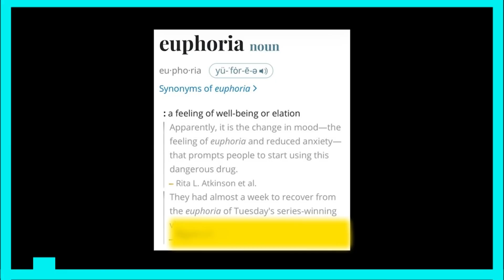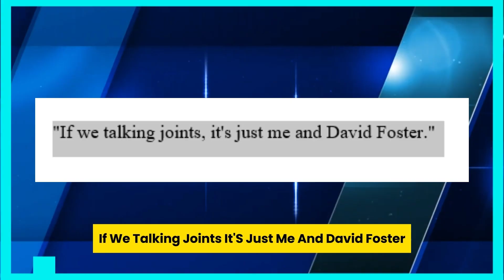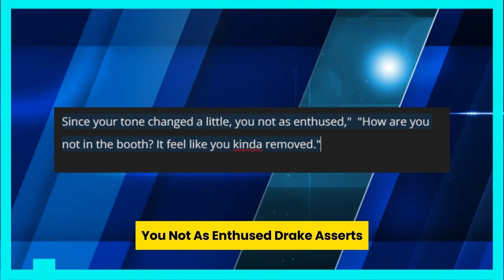KENDRICK LAMAR EXPOSES DRAKE DARKEST SECRETS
Less than a day after dropping "Meet The Grahams," Kendrick Lamar is intensifying his feud with Drake, calling him a "pedophile" in a new diss track.
About an hour ago, the 17-time Grammy winner dropped a new song called "Not Like Us." Kendrick uses the song to call Drake a pedophile before actually referring to him as such. First of all, the cover art depicts Drake's house covered in sex offender beacons; the inference is evident right away before KL goes into great detail about the man he is at odds with. Kendrick says he's heard that Drake tells those connected to the rapper to keep their small sisters hidden from him because the rapper likes his girlfriends while they're young. Then, as his album's title implies, Kendrick delivers the early knockout blow by claiming that Drake is actually a "Certified Pedophile" rather than a "Certified Lover Boy." Another section sees Lamar continuing the conversation, calling Drake a "colonizer" in line with other rappers who have been openly criticizing Drake's level of Black community ties. In case you're wondering if this song could be artificial intelligence (AI), the likelihood is low because Kendrick released it on his own YouTube channel. Kendrick Lamar released "Meet The Grahams" yesterday night, and as we previously reported, he made similar accusations in that song, telling Lebron James and Steph Curry to keep their families away from Drake because he is a "pervert." This is Kendrick's second diss track in two days.